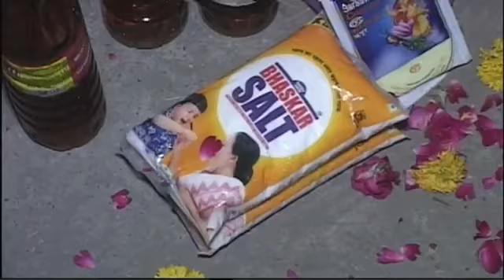Aghori tarapith bengal || aghori baba in Tarapith mandir || Part 1 || JockingBaba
temple for alll kind of people  go and visite once   learn aghori mantra